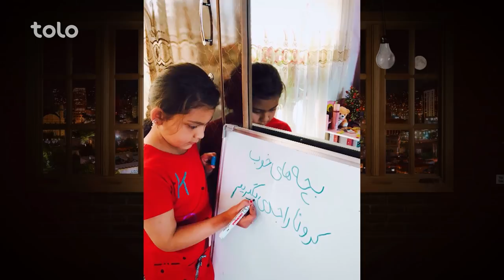سراچه با شاه حسین مرتضوی / Saracha with Shah Hussain Murtazavi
در اين قسمت از برنامه شاه حسین مرتضوی مشاور ارشد فرهنگی رئيس جمهور محمد اشرف غنی مهمان ما است.